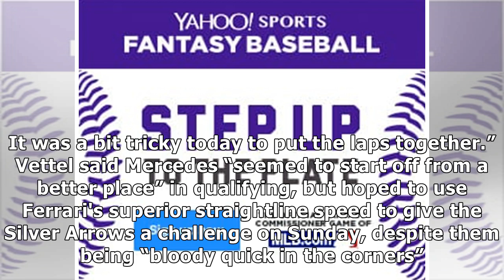Vettel: Gap to Mercedes 'too big' in China